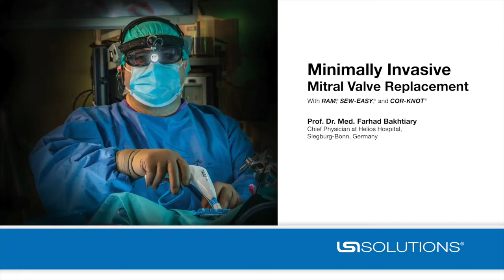Prof. Dr. Med. Farhad Bakhtiary Mini MVR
Watch Prof. Dr. Med. Farhad Bakhtiary perform a minimally invasive Mitral Valve Replacement using LSI SOLUTIONS RAM®, SEW-EASY®, and COR-KNOT® devices.